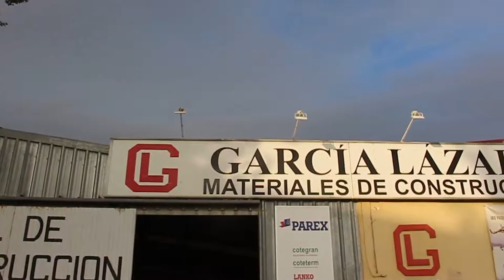Copia de GARCÍA LÁZARO Materiales de Construcción SL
Todo para la construcción, reforma y bricolaje, con un asesoramiento personalizado profesional.

¡VEN A CONOCERNOS! :)

BORJA (Zaragoza)